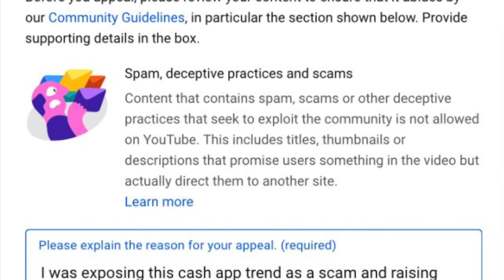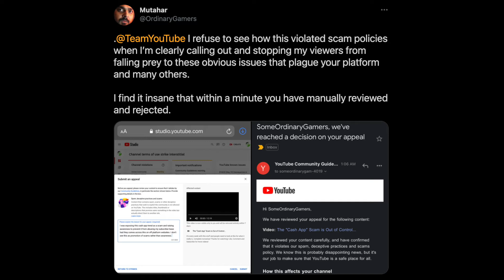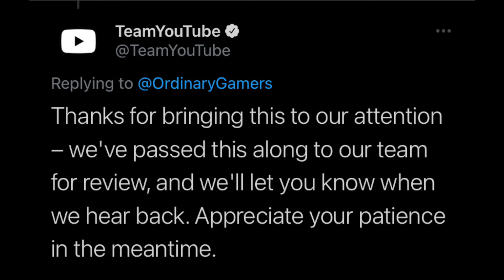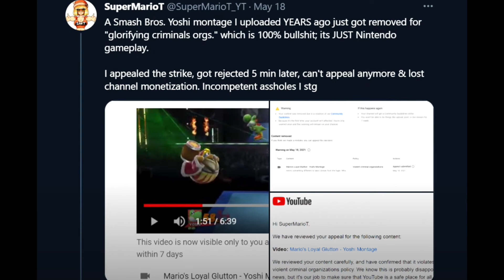Youtube Has A Huge Issue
Please don’t go out of your way to harass anyone I talk about in this video I don’t condone any kind of harassment so please don’t do it